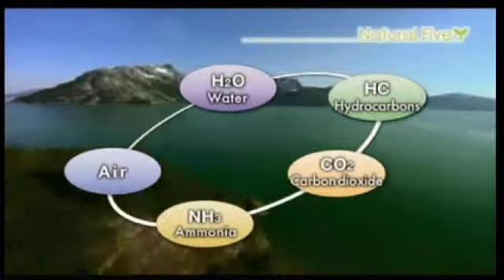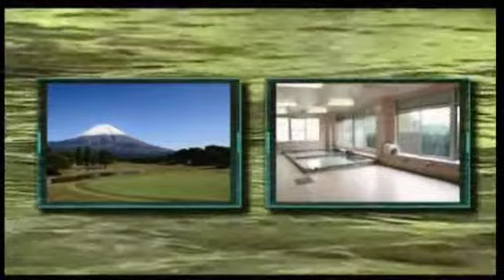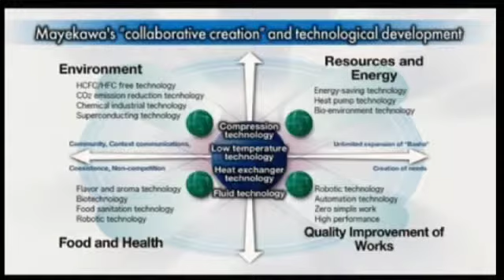DSDS14: Mr Tadashi Maekawa, Mayekawa Mfg. Co. Ltd.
Mr Tadashi Maekawa, President, Mayekawa Mfg. Co. Ltd. He shared about the water saving technologies, Mayekawa has been working on with TERI.

It is becoming increasingly clear that the challenges the world faces in respect of energy, water and food security are interlinked.  Consequently, if strategies have to be developed for tackling one or the other aspect of this integrated challenge we would need to consider comprehensive and critical aspects of managing supply and demand for energy, water and food in a manner that ensures security in each of these.

It is in this context, DSDS 2014 deliberated upon 'Attaining Energy, Water and Food Security for All'.